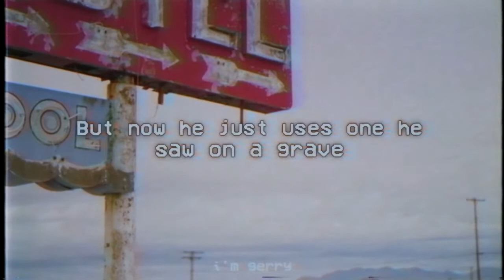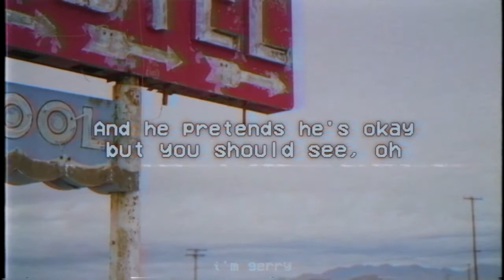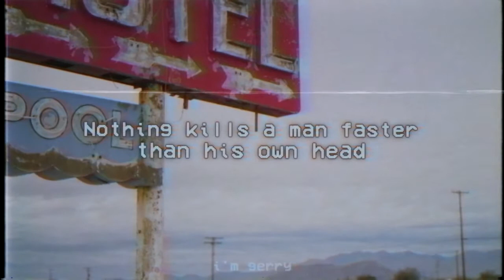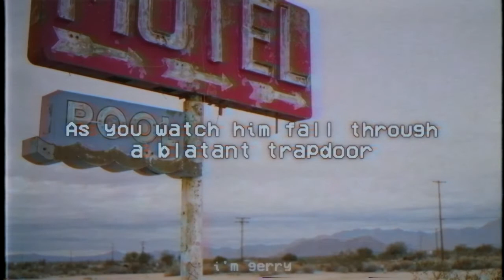TRAPDOOR - twenty one pilots - lyrics